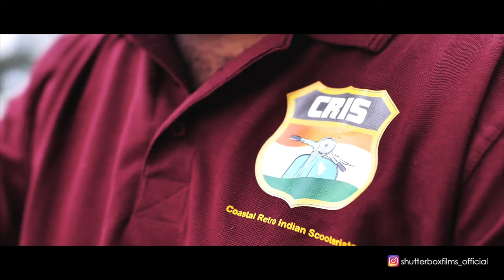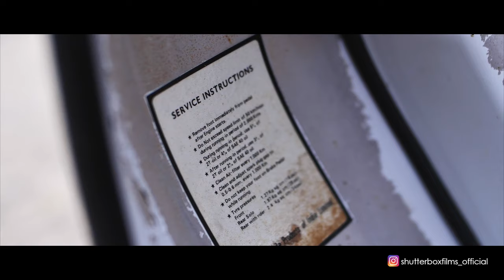Vintage Scooter ride to Belur | PART 2 | Belur temple | CRIS | SHUTTERBOX FILMS